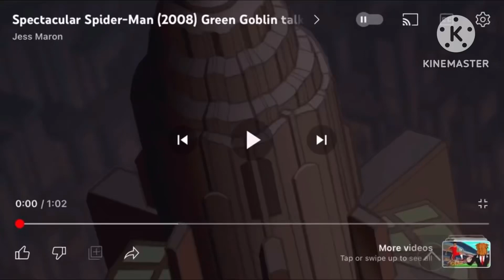Green goblin and verosika : addict